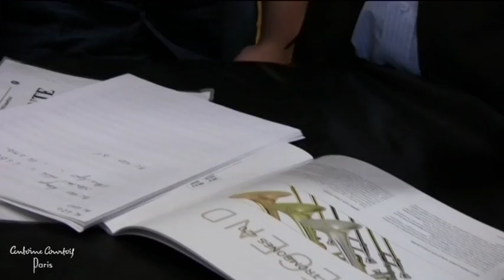Antoine Courtois strumenti presso il Conservatorio di Bologna e All For Music